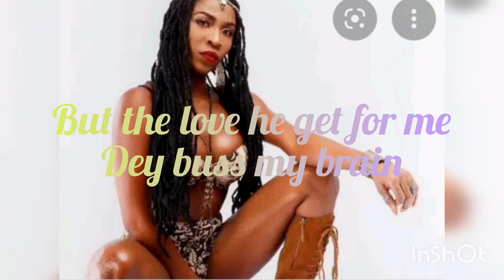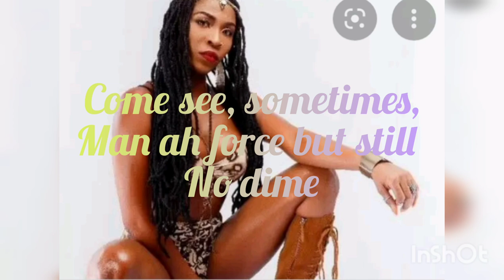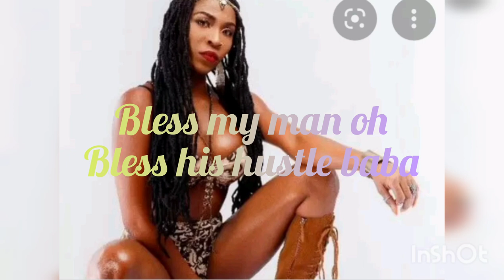Ak Songstress -bless my man [official lyrics video]